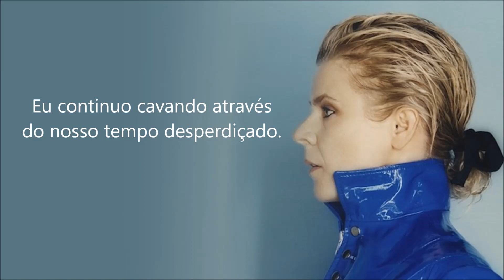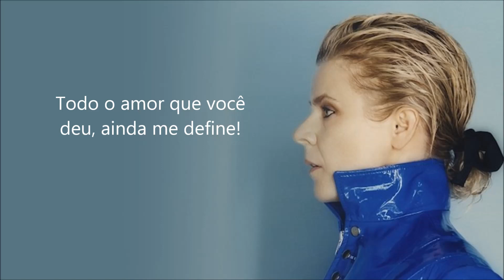Missing U - Robyn (Tradução)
Missing U by Robyn.
2018.

Letra em inglês (Lyrics):

Baby it's so real to me now that it's over
The space where you used to be
Your head on my shoulder
All of the plans we made that never happened
Now your scent on my pillow's faded
At least you left me with something

There's this empty space you left behind
Now you're not here with me
I keep digging through our waste of time
But the picture's incomplete

Can't make sense of all of the pieces
Of my own delusions
Can't take all these memories
Don't know how to use them
There's a slick washed up onto the beach
I follow the traces
Finding clues in my pockets and opening boxes
And going places we went
Remember to forget
Thinking how it could been
I've turned all my sorrow into glass
But don't leave no shadow

This part of you
This clock that stopped
This residue
It's all I've got
(I miss you)
(Clock that stopped)
This residue
(It's all I got)

(This part of you, this clock that stopped)
I keep thinking you're still right beside me
(This residue, It's all I got)
You're still there
All the love you gave, it still defines me